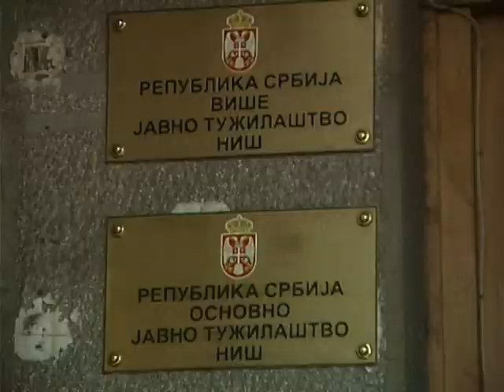Snimak RTS-a - zabrana snimanja zgrade suda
Obezbeđenje Višeg suda u Nišu brani snimatelju dopisništva RTS-a da snima evakuaciju zgrade zbog dojave o bombi